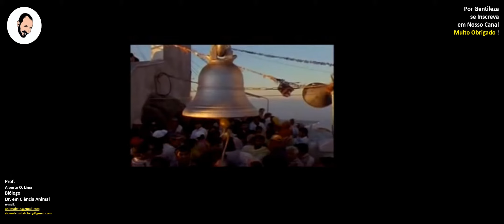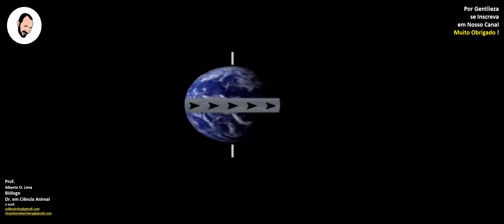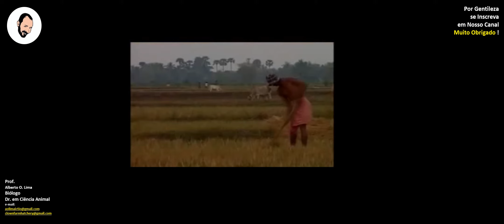Suporte à Vídeoaula 03 - A Bacia do Ganges Brahmaputra, "maior" que a B. Amazônica?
Caros Alunos, Explique o porquê da elevada produção anual de sedimentos, por unidade de área, da bacia hidrográfica Ganges-Brahmaputra. Esse mini documentário explica a questão da video aula 03 parte I - O aporta mais sedimentos nos oceanos que a do Amazonas, por quê?